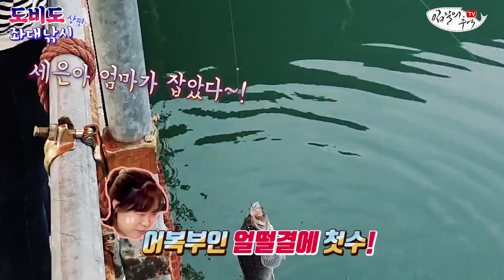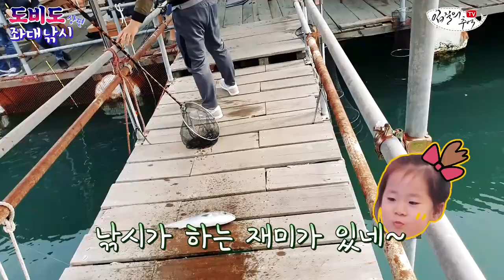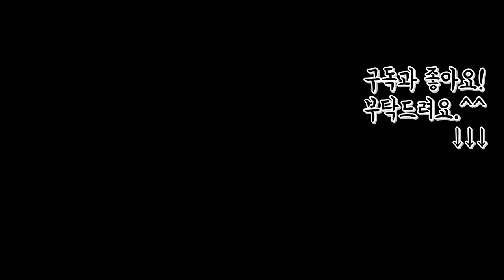[ENGSUB] 난데없이 방어와 사투를 벌인 6살 딸(실화?) 아빠는 뭐했나? ㅋㅋ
좌대낚시 원래 이런가요? 딸과 함께 처음으로 갔는데요. 아침부터 방어 때문에 난리부르스 한판 치고 왔습니다. ㅎㅎ 그런데 이 방어는 어디서 온 걸까요? 입질 가족 낚시단(?)의 좌대낚시 침공기(음?)

※ 볼륨이 평소보다 조금 크게 나왔어요. 평소 듣는 음량보다 조금 줄여서 들으시면 귀가 편할 거예요.^^;

- 총괄 : 김지민
- 기획, 촬영 : 김지민, 조정연
- 영상 편집 : 조윤재

※ 촬영지 정보 : 도비도 와따 좌대